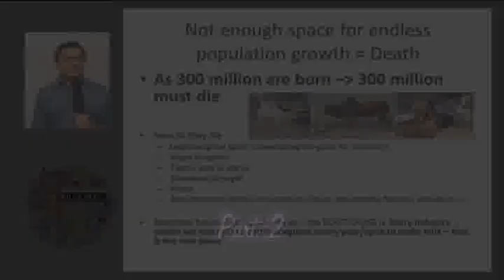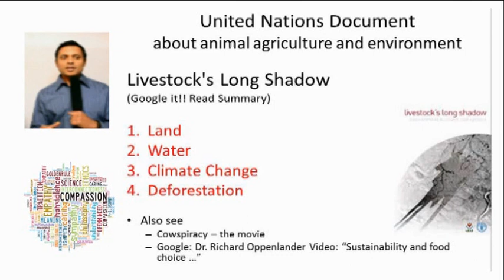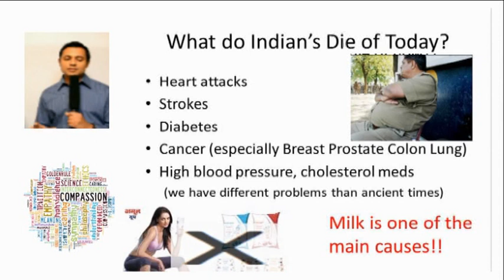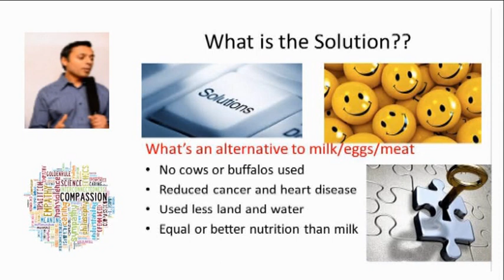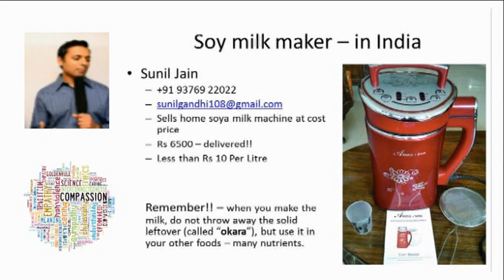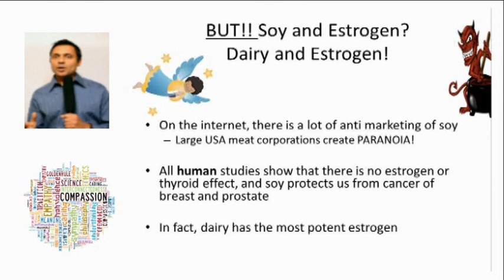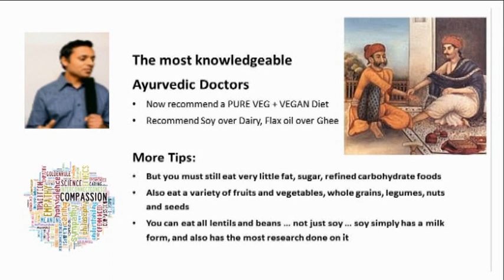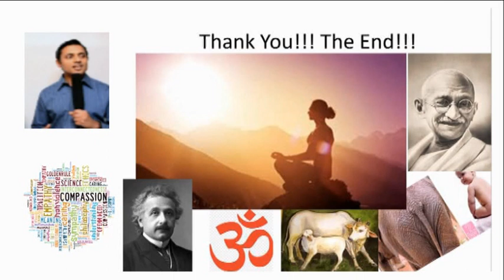Dr. Tushar Mehta, Canada in Gujarati. Dairy industry in India. Part 2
વજન ઘટાડવા માટેનો તમારો અનુભવ અહી જરૂર શેર કરજો.
મારાં બીજાં વીડિઓ પણ જરૂર જોશો.વજન કરવાનો કાંટો ખરીદવા માટે આ લિંક આપી છે.
કેટલું ચાલ્યાં એનો રેકોર્ડ રાખવા આ બેન્ડ ખરીદાય.
દોરડાં કુદવાનીકસરત માટે ખરીદો
Exercise flexible rope કસરત માટે દોરડું
ઘરે કસરત કરવાં
Pedal Exercise Mini Bike પેડલ વાળી કસરતની સાયકલ
Tummy Twister માટે
For Shoes દોડવા માટે જૂતાં
For tofu ટોફું
ટોફુંનાં ટુકડાં માટે Tofu pieces
Soybean milk
સોયાબીન દૂધ માટેનો પાવડર Soybean powder to make soymilk
Whole Foods plant based diet and lifestyle helps in reversing diseases like type 2 diabetes, obesity, high blood pressure, thyroid problems, PCOD and high cholesterol. It also helps in prevention of lifestyle related diseases.
 My new book ' What About My Calcium' is also now available.
Dairy Alternatives Book now available in 3 languages. English, Hindi and Gujarati.
visit for more info in 3 languages.
📞 Attend our next workshop. for more info in 3 languages. English, Hindi and Gujarati.